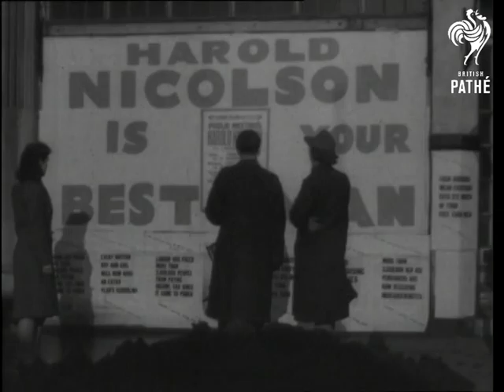Croydon - Election (1948)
Full title reads: "CROYDON".

Croydon, Surrey.

Labour committee rooms. Close up shot of labour election poster (Nicholson's name on it). Harold Nicholson between two men. Close up shot of Nicholson. Nicholson climbing ladder on building site. Close up shot of Nicholson at top of ladder, walks away and staggers. Nicholson talking to builders. Nicholson finishes conversation and moves away. Workman twisting hammer.

Close up shot of liberal party election poster reading 'Liberal Party is Fighting'. Close up shot of liberal election poster - Pathfinder Bennett. Air Field Marshal Bennett and wife talking to people on the street. Close up shot of a woman with shovel, pan up from feet. Bennett and wife canvassing (natural sound). He asks a woman weather she supports him. Close up shot of the couple talking to woman. Speech continues. Bennett finishes conversation and walks away.

Close up shot of Conservative party election posters, some promote Frederick Harris. Frederick Harris leaving committee rooms. Harris talking with a group of housewives. Close up shot of Harris and wife leaving group. Harris and wife talking to housewife on kerb. Follow housewife out of pictures. Harris and wife talking to policeman.
 FILM ID:1422.35